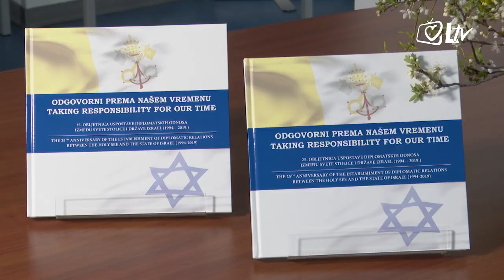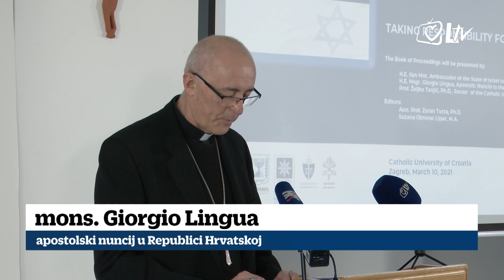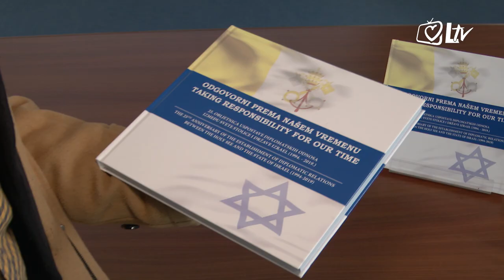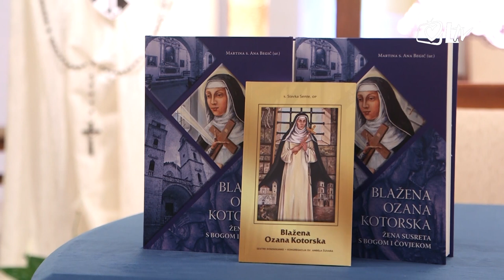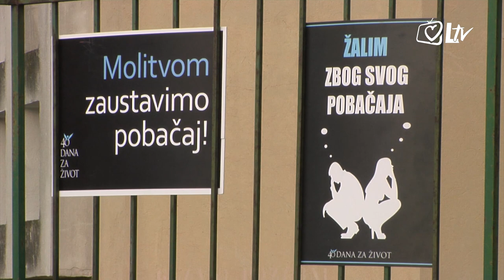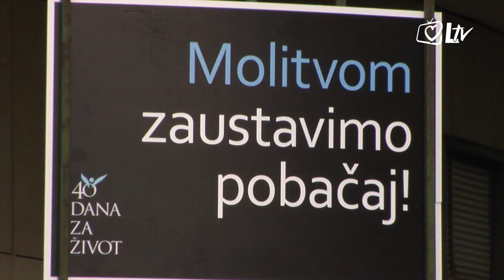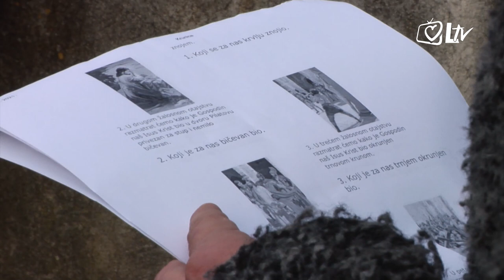Pregled dana 10.3.2021.